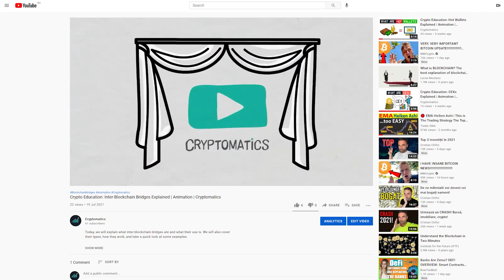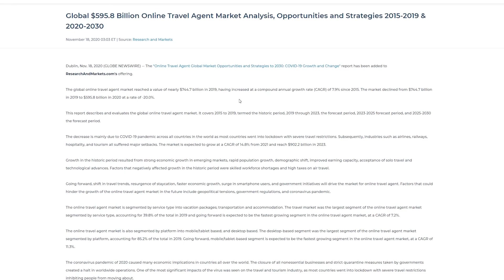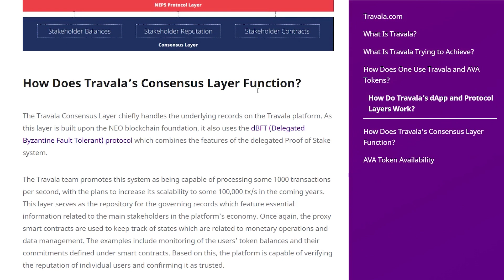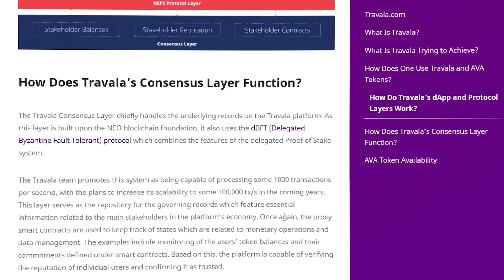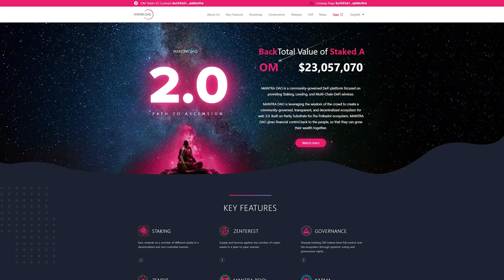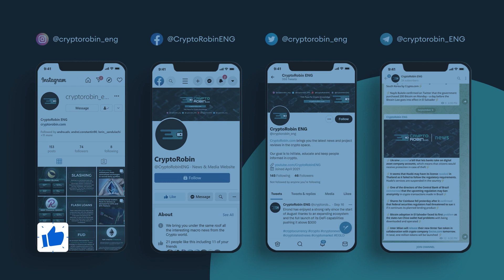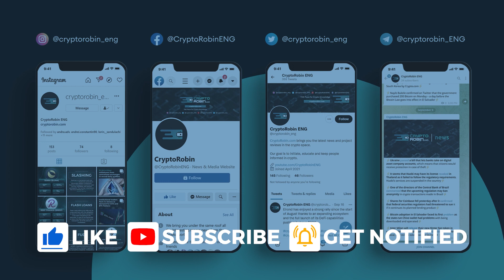Travala ($AVA) - The Tourism Platform That Lets You Pay With Crypto | Review | CryptoRobin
Travala is a tourism platform built on blockchain that can be seen as a counterpart to Booking.com.The platform allows you to pay for flights, activities, and accommodation, all around the world, using cryptocurrencies, but also fiat. This means that it is basically the point where the crypto world meets the outside world.

📢You can find the latest news in the crypto space

- CHAPTERS –

0:00 Intro
0:35 What Is Travala?
2:12 The architecture
3:30 Tokenomics
4:54 Conclusion
6:06 Outro

⛓️ 🔗 Useful Links 🔗⛓️

📝What Is Travala? 📝
Travala is a tourism platform built on blockchain that can be seen as a counterpart to Booking.com.
The platform allows you to pay for flights, activities, and accomodation, all around the world, using cryptocurrencies, but also fiat. This means that it is basically the point where the crypto world meets the outside world.

💭Travala Architecture💭
The Travala ecosystem has a base made out of three layers: dApp layer, NEP5 Protocol layer, and Consensus layer.
As of now, the team claims that the network is able to process around 1,000 transactions per second with its scalability goal being 100,000 transactions per second in the years to come.

💰Tokenomics 💰
Aside from the functioning platform which targets a huge market segment, Travala managed to create a very attractive economy for its token, Ava. Ava has a supply of 61 million with 52 million being already in circulation.